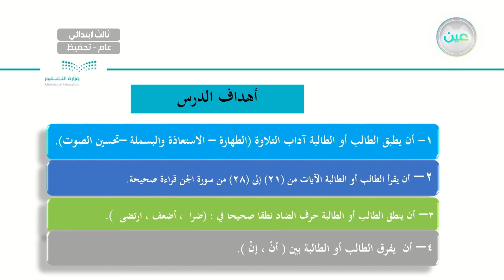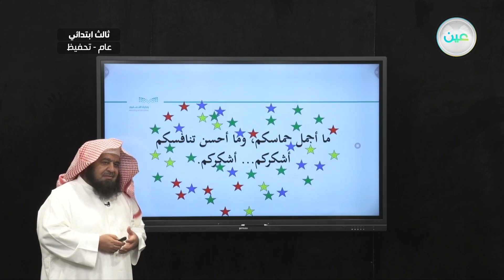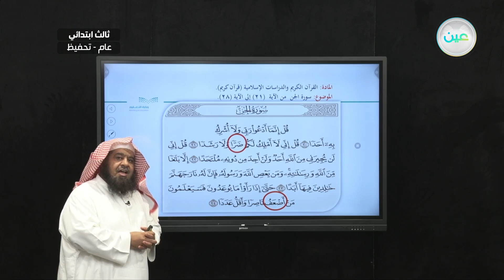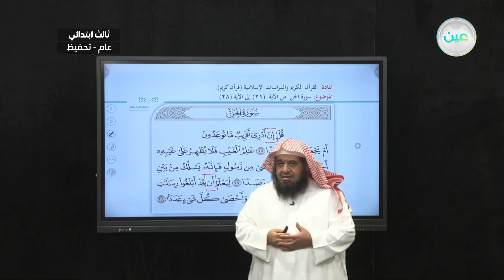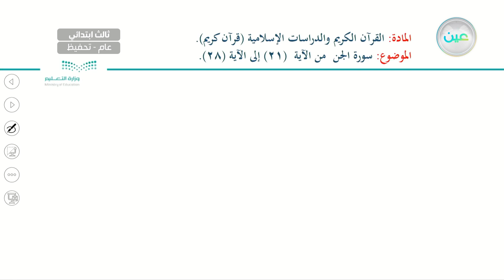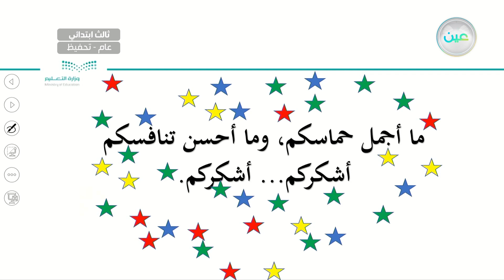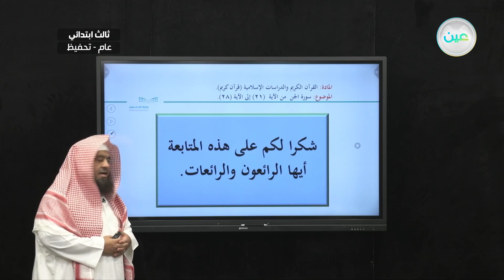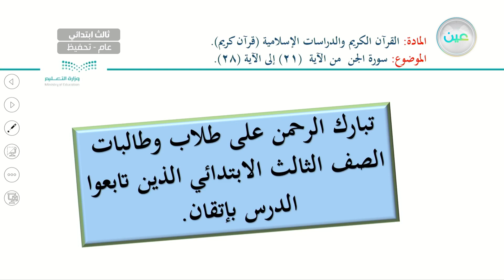"سورة الجن من ٢١- ٢٨ - القرآن الكريم والدراسات الإسلامية - ثالث ابتدائي"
الحصة الأولى - الخميس - الأسبوع الرابع - ثالث ابتدائي03